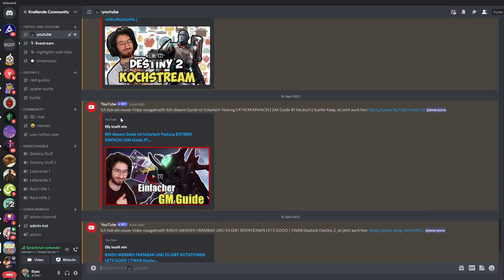Schnelle Zerstörung CHALLENGE auf MEISTER GUIDE | Destiny 2 Deutsch Schwur des Schülers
In diesem Video will ich euch die Meister Challenge im Raid Schwur des Schülers / Vow of the Disciple zeigen. Sie braucht einige Versuche ist aber eigentlich eine der einfacheren Herausforderungen in Raids.